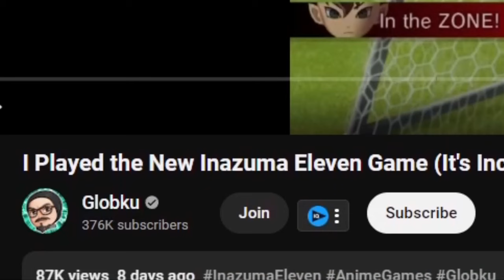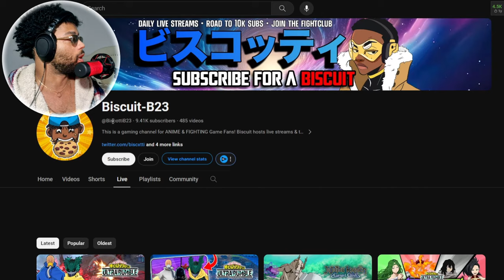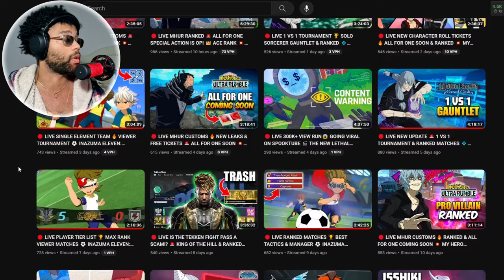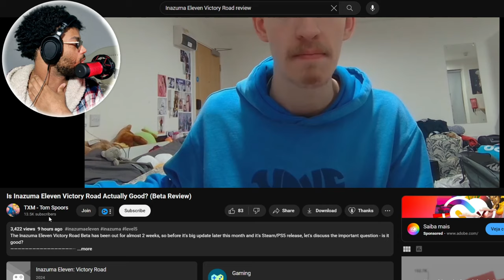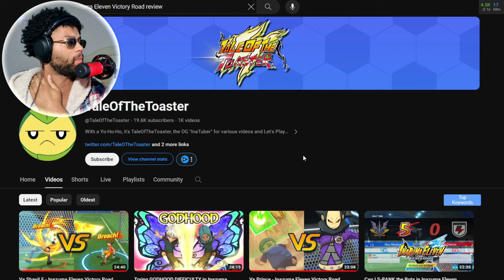Impact of Inazuma Eleven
For all the Inazuma Eleven content creators on this video feel free to check them out...P.S i don't know anyone personally XD